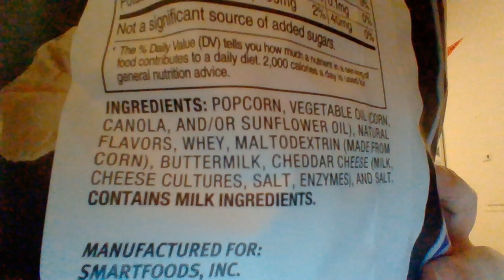Smartfood® White Cheddar Popcorn Taste Test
On this segment I taste-test Smartfood® White Cheddar Flavored Gluten Free Popcorn. Recorded on November 13, 2023, in Wenatchee, WA. Special guest appearance by Snowman Dan Selzer. Take care. The city of Wenatchee is not a sponsor of this video. Frito-Lay North America, Inc. is not a sponsor of this video.